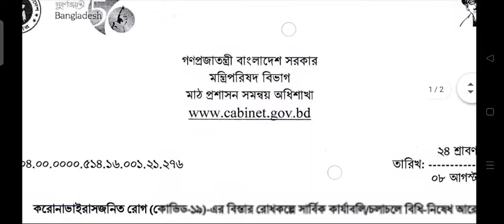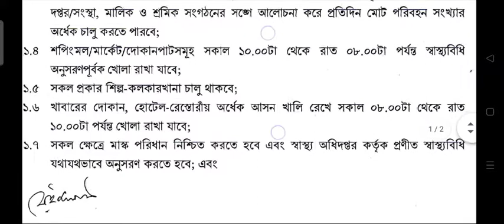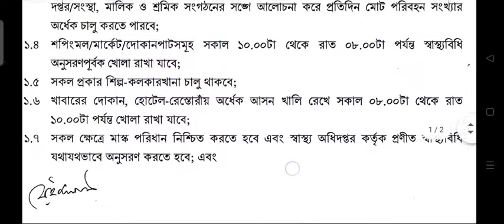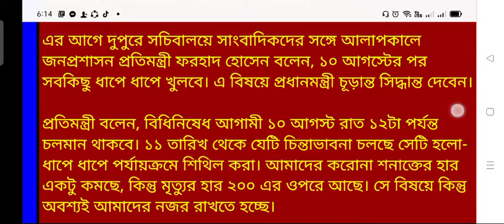খুলে যাচ্ছে অফিস-আদালত দোকানপাট গণপরিবহন হোটেল-রেস্তোরাঁ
বাংলাদেশ আজকের খবর আজকের খবর বাংলাদেশ সকালের খবর bangla media news bangladesh bangla video bangla hot news top bangladesh news latest bangla news bd ne

বাংলাদেশ আজকের খবর
আজকের খবর বাংলাদেশ
সকালের খবর
bangla media news bangladesh
bangla video
bd news online
news tv
breaking news
news
বাংলা খবর
bangla channel
বাংলাদেশের খবর
live tv
news today
Bangla khobor

সকালের খবর বাংলাদেশ
দুপুরের খবর
বিকালের খবর
বাংলাদেশের খবর
বাংলাদেশের খবর আজকের খবর live
বাংলাদেশের খবর আজকের তাজা খবর
2021
বাংলাদেশের খবর লাইভ
বাংলাদেশের খবর আজকের খবর করোনা
বাংলাদেশের খবর 2021
বাংলাদেশের খবর আজকের খবর লাইভ
বাংলাদেশের খবর কি
রাতের খবর
লকডাউনের খবর বাংলাদেশ
লকডাউনের নতুন খবর বাংলাদেশ
ফের বন্ধ দূরপাল্লার গণপরিবহন
আবারো বন্ধ গণপরিবহন

গাজীপুরের খবর
বন্ধ সরকারী বেসরকারি অফিস
সরকারী অফিস কি খোলা
৭ দিনের লকডাউনে কি কি খোলা
নতুন করে ৭ দিনের লকডাউনে কি কি খোলা থাকবে
লকডাউনে কি কি বন্ধ
লকডাউনে দোকান কি খোলা
লকডাউনে মার্কেট কি খোলা
৭ দিনের লকডাউনে মার্কেট কি খোলা থাকবে

বৃহস্পতিবার থেকে কঠোর লকডাউন
বন্ধ দূরপাল্লার গণপরিবহন
বন্ধ লঞ্চ চলাচল
আবারো বন্ধ ট্রেন
লঞ্চ কি চলবে
লঞ্চ কি খোলা
বাংলাদেশের আজকের লকডাউনের খবর
লকডাউনের খবর আজকের
আবারো সারা বাংলাদেশে হতে পারে কঠোর লকডাউন
হতে যাচ্ছে কঠোর লকডাউন
লকডাউন কি আরো বাড়বে
লকডাউনের আজকের খবর কি
লকডাউনের খবর live
আজকের গণপরিবহনের খবর
লকডাউন মানছে না জনগণ
জনস্রোতের ঢ্ল
বিকেলের খবর
রাতের খবর বাংলাদেশ
রাতের খবর
লকডাউন নিয়ে কি বলছে জনগণ
দূরপাল্লার গণপরিবহনের খবর
এবার দেওয়া হবে শাটডাউন
দেশে দেওয়া হচ্ছে ১৪ দিনের শাটডাউন
যে কোনো সময় শাটডাউনের সিদ্ধান্ত
যে কোনো সময় শাটডাউন কার্যকর
শাটডাউন কবে থেকে
বাংলাদেশে শাটডাউন কবে থেকে
শাটডাউনে কি কি খোলা থাকবে
শাটডাউন কত দিন
শাটডাউনে কি কি বন্ধ থাকবে
শাটডাউন খুব শিগগিরই
সোমবার থেকে কঠোর লকডাউন
লকডাউনে অফিস খোলা না বন্ধ
সোমবারের পর কি অফিস বন্ধ থাকবে
গার্মেন্টস কি খোলা
দোকানপাট সপিংমল কি খোলা
কি কি বন্ধ থাকবে
কি কি খোলা থাকবে
লকডাউনে যা যা বন্ধ এবং খোলা থাকবে
মাঠে নামছে সেনাবাহিনী
মাঠে নামছে পুলিশ
বেসরকারি অফিস কি খোলা
গণপরিবহন বন্ধ
গার্মেন্টস কি খোলা থাকবে
খোলা থাকবে গার্মেন্টস
এবার ঘোষণা এলো খোলা থাকবে গার্মেন্টস
লকডাউনের সিদ্ধান্ত পরিবর্তন
আর্থিক প্রতিষ্ঠান খোলা নিয়ে নতুন সিদ্ধান্ত সরকারের
বৃহস্পতিবার থেকে কি কি খোলা
বৃহস্পতিবার থেকে কি কি বন্ধ
লকডাউনে কি সেনাবাহিনী নামবে
কবে থেকে সেনাবাহিনী নামবে
পুলিশ কবে থেকে নামবে
লকডাউনে বিনাকারণে বের হওয়া যাবে না
সাধারণ ছুটি কি দিবে
lockdawn latest news,lockdawn update